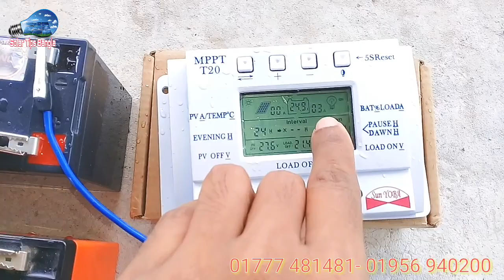৪০ ওয়াট পেনেলে চলবে সাবমার্সিবল পাম্প | solar submersible pump.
৪০ ওয়াট পেনেলে চলবে সাবমার্সিবল পাম্প | solar submersible pump.
এখানে মাত্র ৪০ ওয়াটের পেনেল এবং ১২ ভোল্ট ৭ এম্পিয়ারের ২ টা ব্যাটারী দিয়ে পাম্পটি চালিয়েছি। এই ৪০ ওয়াটের পেনেল থেকে যেই পরিমানে ব্যাটারী চার্জ হবে, তা দিয়ে এই পাম্পটি প্রায় ২ ঘন্টা চালাতে পারবেন।

Here I operated the pump with only 40 watt panel and 2 batteries of 12 volt 7 ampere  With the amount of battery charge from this 40 watt panel  you can run this pump for about 2 hours